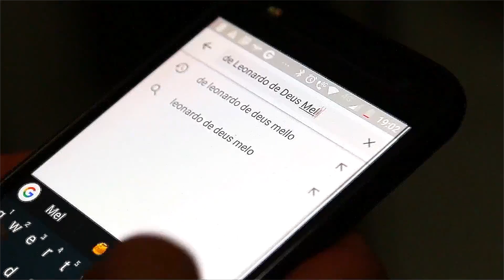CUIDADOS COM A PELE: 20 aos 30 anos | O que precisamos fazer nessa fase? Quais tratamentos | Parte 2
Neste vídeo, vamos explorar os cuidados essenciais com a pele durante a fase dos 20 aos 30 anos. É um período crucial para estabelecer uma rotina de cuidados sólida, prevenindo problemas futuros e mantendo a pele com vitalidade e beleza.

Abordaremos os tratamentos mais eficazes para manter a pele saudável, hidratada e protegida dos desafios típicos dessa faixa etária. Além disso, compartilharemos dicas valiosas sobre a importância do uso de protetor solar, antioxidantes e produtos adequados para cada tipo de pele. Esteja pronto para cuidar da sua pele da melhor forma possível! 💆‍♀️🌟🌸🌞

Deixe seus comentários, dúvidas e sugestões, pois estamos aqui para ajudar você a conquistar uma pele radiante e saudável. A sua participação é fundamental para nós! 💖🔔💬

📍 @‌espacoduo.caxias
📍 Barra da Tijuca - RJ

Dr. Leonardo de Deus Mello
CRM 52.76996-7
Cirurgião Geral • RQE 41606
Pós-graduado em Dermatologia e em Medicina Estética